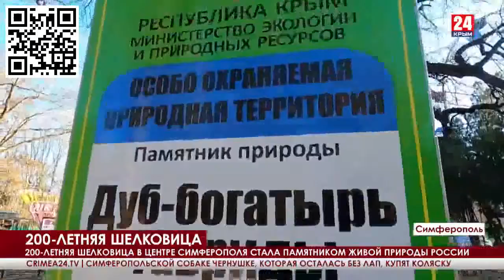Двухсотлетнюю шелковицу в Симферополе внесли в реестр старовозрастных деревьев